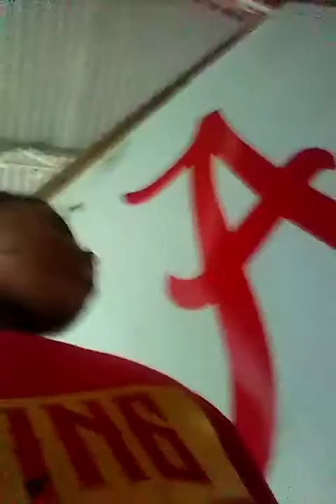I'm so mad(1)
Babysizzle808 on IG